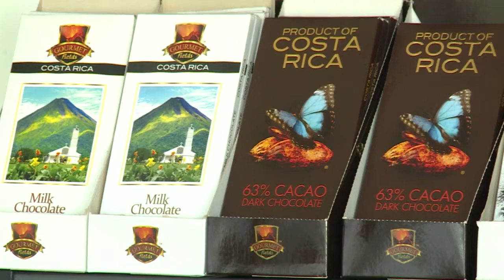Costarricenses tienen el reto de mantener a las miles de pymes en el mercado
El 25 % de los costarricenses empleados actualmente trabajan  para alguna micro, pequeña o mediana empresa. El Ministerio de Economía reporta la inscripción de 3418 pymes solo en 2014. Eso significó un 21 % más que en 2013. Sin embargo, el reto está en mantener a esas compañías en el mercado y esto porque el 80 por ciento cierran sus puertas.